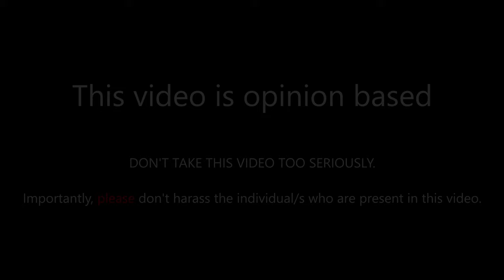【Pokémon】Is Nemona a Yandere?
Don't take this video too seriously.